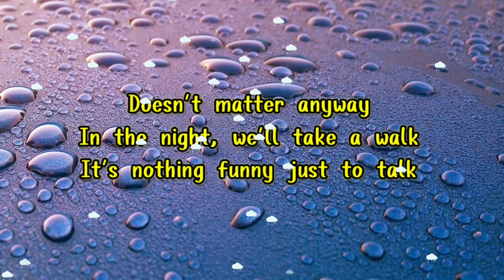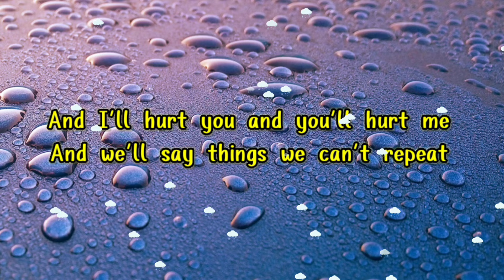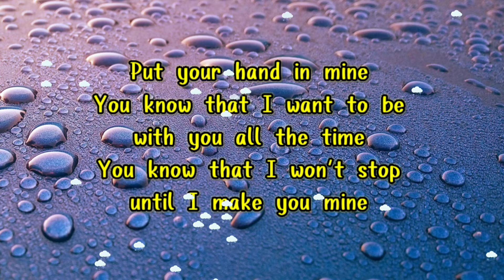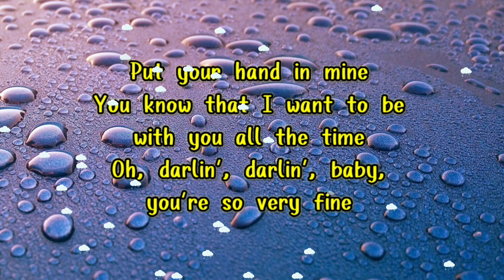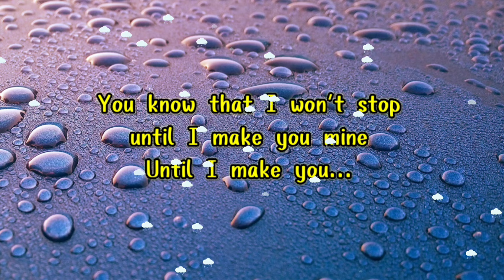Make you mine - PUBLIC (lyrics) .